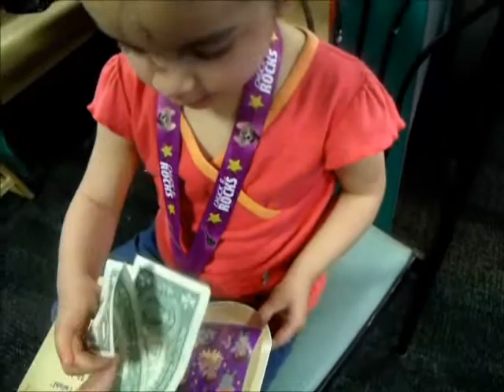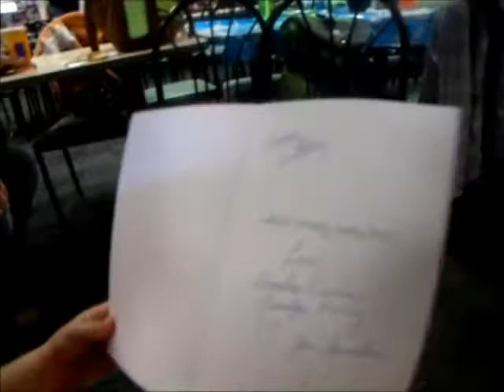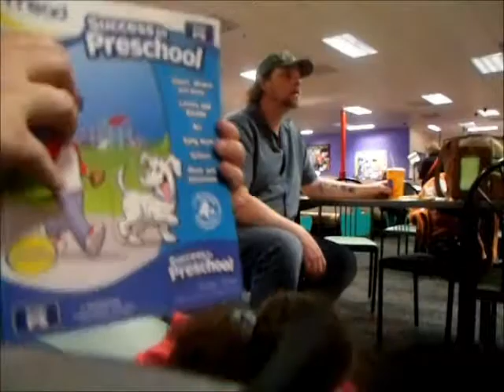Faith turned 3!!!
Faith turned 3 on March 18th. We had her party on the 16th of March at Chuck E Cheese. Her stats are 36lbs 4oz 80 percentile. Height is 40 inches over 100%. So she is a tall skinny girl. :)